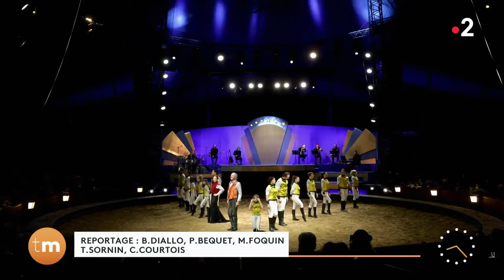Télématin "Les folies Gruss"